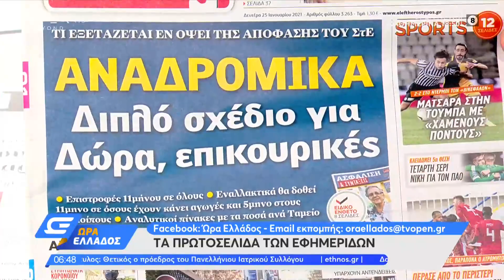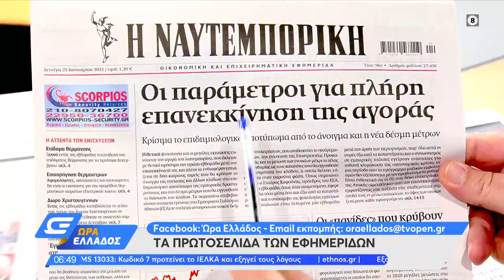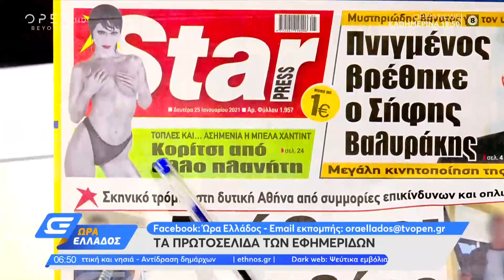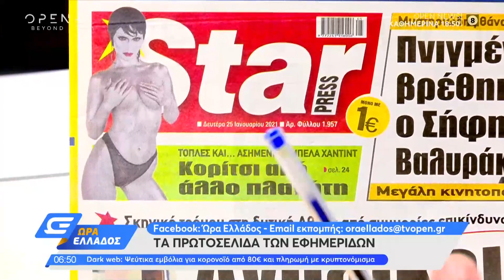Εφημερίδες 25/01/2021: Τα πρωτοσέλιδα | Ώρα Ελλάδος 25/1/2021 | OPEN TV